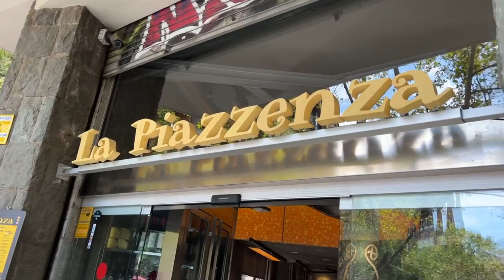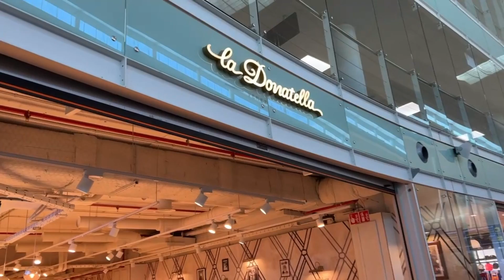il CIBO ITALIANO all'ESTERO fa SCHIFO?? - Barcellona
cornetti, babà, sfogliatelle, pizza e carbonara: c'è più Italia a Barcellona che a Roma, ma sarà buono? Andiamo a provare il cibo italiano all'estero!
🍝🍕🌭 SE HAI LETTO FINO A QUI SEI UNO CHE APRE LE DESCRIZIONI! GRAZIE ZI! COMMENTA CON “CHE PINSA MERAVIGLIOSA!” 🍝🍕🌭